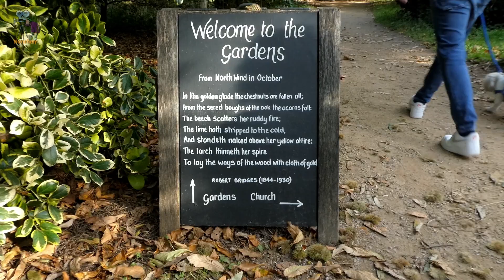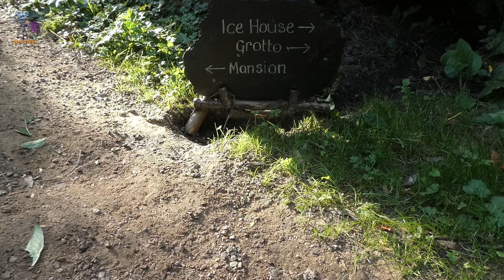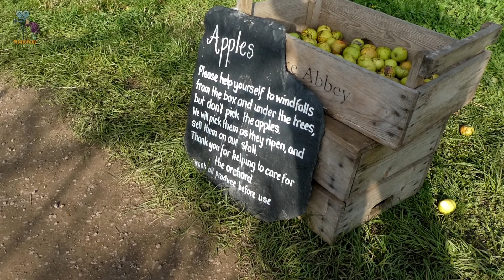Explore the Enchanting Beauty of Calke Abbey & Gardens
Out & About at Calke Abbey Gardens. If you're looking for a beautiful place to visit in the UK, be sure to check out Calke Abbey and Gardens! This stunning National Trust property is filled with beauty and history and is a great place to explore if you're a lover of architecture and gardens.
This video will show you around the Abbey  Gardens, and introduce you to the history and stunning beauty of this beautiful place. After watching this video, you'll be wishing you could go on a tour of Calke Abbey and Gardens yourself!
we'll take you on a journey to the Enchanting Beauty of Calke Abbey & Gardens, a National Trust property in Derbyshire, England.
This beautiful National Trust property is home to a stunning beautiful garden, and lots of outdoor activities like walking, cycling, and birdwatching.
The National Trust is home to some of the most beautiful gardens in the UK, and Calke Abbey is no exception. We'll take you on an exploration of the stunning gardens that make it such a popular tourist destination. After watching this video, you'll be longing to visit Calke Abbey and the gardens for yourself!
Filmed with Panasonic Lumix TZ90
Edited with Davinci Resolve18.6
movietone2.